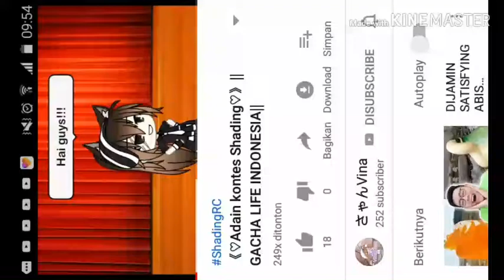Ikut yaw shadingRC moga kepilih aminnn. ...